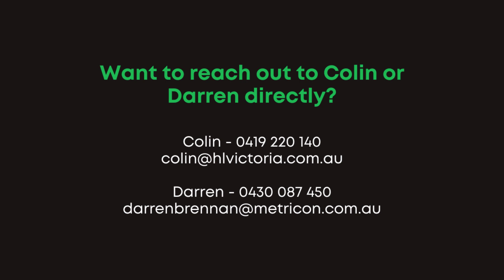Ep. 41 | Why are site costs different between builders?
In this episode we explain to you why site costs are so confusing and why they may vary from builder to builder. We explain the inclusions and exclusions, how builders price site costs and also help you understand the role an engineer plays in the process too. A short episode, but a valuable one so be sure to listen in.

Liking the show?

Please leave us a 5 star rating on your podcast platform and share the show with others - thank you.

Got a question, topic idea or feedback?
Head to our website and leave your comments there ➡️ homebuildinghub.com.au

Topic timestamps
2:30 - Why do site costs vary between builders?
5:25 - You don’t need to be a site cost expert, but understand this…
8:57 - What are retaining walls and why you need to consider them
10:45 - Let the builder’s consultant explain the different items and variables
11:52 - An engineer designs your slab and its requirements, not the builder.
14:27 - How do builders fix site costs upfront?
17:17 - The builder sets their own parameters upfront, and those parameters vary from builder to builder.
20:55 - It is the builder that will give you site costs, don’t listen to anyone else’s “guess”.